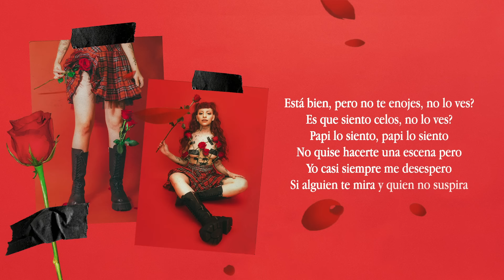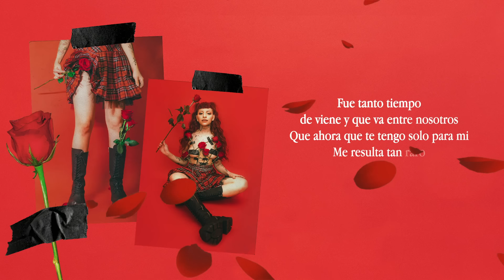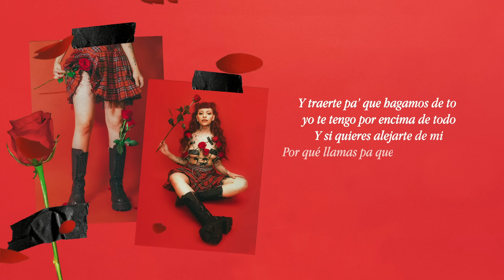Cazzu, Choclock - Queja (Video Lyric) | Una Niña Inútil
"QUEJA" LETRA

[Cazzu]
Está bien, pero no te enojes, ¿no lo ve'? (Baby, baby)
Es que siento celo', ¿no lo ve'?
Papi, lo siento, papi, lo siento
No quise hacerte una escena, pero
Yo casi siempre me desespero
Si alguien te mira y ¿quién no suspira por esa carita que tiene'?

[Choclock]
Mami, te juro que soy sincero y
Aunque me tiren tú va' primero
Sé que no lo expreso como debo, pero

CORO [Choclock & Cazzu]
Yo te tengo por encima de todo
Las mujere' y el dinero no son
Suficiente pa' alejarme de ti
Yo lo que quiero e' ir a buscarte
Y traerte pa' que hagamo' de to'
Y si quiere' alejarte de mí
¿Por qué corres pa' venir a buscarme?

[Choclock]
Contigo yo lo tengo to': odio y amor
Baby, no me guardes rencor y
Perdóname por toda' la' veces que salía
Cuando me iba por la noche y llegaba en el día
Con excusa' y cuento' (Excusa' y cuento')
Juro que ya no soy eso (Ja)
No me importa más que lo nuestro
Romper no sé si nos compensaría
O si nos arrepentiremos pa' toda la vida, ah-ah

[Cazzu]
Fue tanto tiempo de viene
Y que va' entre nosotro' que ahora que te tengo
Solo para mí me resulta tan raro
Tenerte aquí a mi lado
Y no me preocupa que piensen que
Que yo estoy loca y si estoy loca, ¿y qué?
Tal vez cambiaste y yo también cambié
Pero es tan difícil, bebé

CORO [Cazzu & Choclock]
Yo te tengo por encima de todo (Todo)
Esta fama y dinero no son (No son)
Suficiente para alejarme de ti
Y traerte pa' que hagamo' de to' (De to')
¿Por qué llama' pa que vaya a buscarte?

Está bien, pero no te enojes, ¿no lo ve'? (¿No lo ves?)
Papi, lo siento, papi, lo siento (Oh-oh-oh)
No quise hacerte una escena, pero (Ah-ah)
Yo casi siempre me desespero (Desespero)
Si alguien te mira y quien no suspira por esa carita que tiene'

[Cazzu]
Y te tengo por
Por encima de to'
Por encima de to', encima de todo
Si te veo bailar, si vas a besarme
Encima de mí, encima de todo